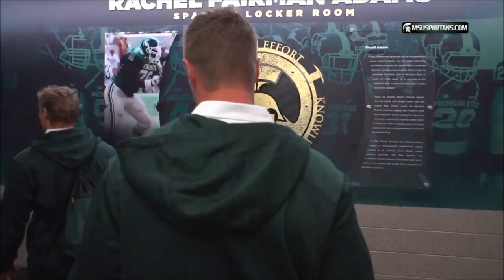MSU VS UM- Remember The Spartans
Includes highlights from 2013 game. All video credit to MSU Athletics, ABC/ESPN. Song is Centuries - Fall Out Boy.